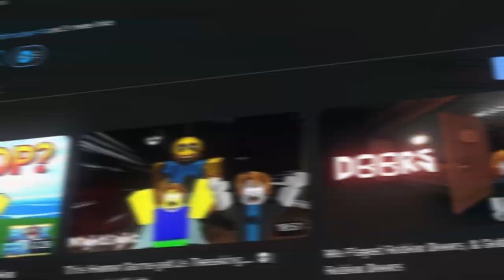🔴What REALLY Happens When You Get Carried In Roblox🔵| Carry A Friend Obby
⭐ Read Me ⭐

🏆 Socials 🏆